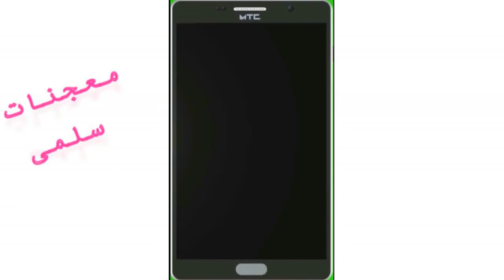افكار جديدة \ اشكال معجنات ستجعلك اميرة مميزفي المطبخ New ideas how to make your pastry |English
welcome to my new English channel amazing pastry and sweet

قبل اخد مقادير الوصفة لازم تابعنا على الانستغرم
طريقة عمل عجينة المعجنات السريعة
5 كوب طحين
2 ملعقة كبيرة خميرة جافة
1/4 كوب سكر
1/4 كوب حليب بودرة
2 كوب ماء
1/2 كوب زيت
رشة ملح
المقادير :
مقادير العجينة :-
• 2 كوب طحين
• 1/2 ملعقة صغيرة بيكنج يودر
• 1/4 ملعقة صغيرة ملح
• 100 جرام زبدة لينة
• 1 كوب سكر
• 1 حبة بيض
• 1 صفار بيضة
• 2/1 1 ملعقة صغيرة من الفانيليا السائلة
مقادير حشوة الشوكولاته :-
• 3 ملعقة كبيرة زبدة
• 60 جرام شوكولاته مفرومة ناعم
• 1/4 كوب + 2 ملعقة كبيرة سكر
• 1/2 ملعقة صغيرة فانيليا سائلة
• 1/8 ملعقة صغيرة ملح
• 1 حبة بيض
• 1 ملعقة كبيرة طحين

طريقة التحضير :
· باستخدام مضرب السلك الكهربائى أو محضر الطعام اخفقي الزبدة مع السكر حتى يندمجوا ( حوالى ثلاث دقائق ) ثم أضيفي البيض وصفار البيض والفانيليا وقلبي على سرعة منخفضة ثم أضيفي خليط المكونات الجافة ( الطحين – الملح – البيكنج بودر ) وقلبي حتى تجتمع المكونات .

 انقلى العجينة إلى سطح العمل المرشوش بالطحين وقومى بتدليكها عدة مرات حتى تصبح ناعمة ، شكلى العجينة إلى نصفين متساويين وغلفيهم بغلاف بلاستيكى لحفظ الطعام وتُترك فى الثلاجة لعدة ساعات ويفضل لمدة ليلة كاملة .
· لتحضير حشوة الشوكولاته : أذيبى الزبدة فى الميكروويف لمدة دقيقة ثم أضيفي الشوكولاته المفرومة وقلبيهم معاً حتى تذوب الشوكولاته تماماً ( يمكن وضعها فى الميكروويف مرة أخرى إذا لزم الأمر ) ثم أضيفي السكر والفانيليا والملح وقلبي ( سوف يكون الخليط محبب ).
 أضيفي البيضة إلى الشوكولاته وقلبي حتى تختفى وأخيراً أضيفي الطحين وقلبي لمدة 30 ثانية وتُحفظ بالثلاجة لوقت الاستخدام .
Fast pastry dough
5 cups flour
2 spoon dry yeast
1/4 cup sugar
1/4 cup powdered milk
2 cups water
1/2 cup oil
Salt
Ingredients:
• 2 cups flour
• 1/2 teaspoon baking powder
• 1/4 teaspoon salt
• 100 grams soft butter
• 1 cup sugar
• 1 egg (white)
• 1 yolk egg
• 1/2 teaspoon liquid vanilla
Ingredients of chocolate filling: -
• 3 tablespoons butter
• 60 grams soft chocolate
• 1/4 cup + 2 tablespoons sugar
• 1/2 teaspoon vanilla liquid
• 1/8 teaspoon salt
• 1 egg white
• 1 tablespoon flour

كل الوصفات بالمقادير بالشرح المبسط في الرابط
 All recipes in simplified description in the link

شاركونا افكاركم على. Share your thoughts on